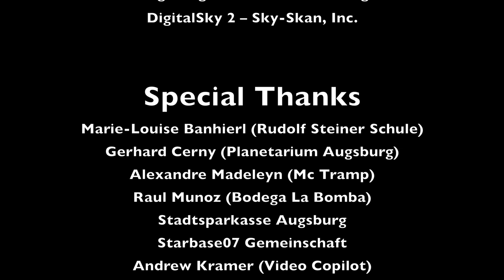La Cantina STAR WARS / Solina Cello-Ensemble / Soundtrack / Filmmusik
OFFICIAL MUSIC VIDEO Solina Cello-Ensemble

Music by: Solina Cello-Ensemble (Katrin Banhierl, Ulrike Müller, Lisa Pokorny) & Michael Gundlach (Piano)
Directed by: Katrin Banhierl, Melvin Gundlach
Makeup Artist: Nicole Madeleyn (NNMaskenbildner)
Music Arrangement: Michael Gundlach
Producer: Katrin Banhierl
Guest "Cantina Band": Starbase07 Gemeinschaft, Augsburg
Additional Footage: Augsburger Planetariums using DigitalSky2 - Sky-Skan, Inc.
Special Thanks: Marie-Louise Banhierl (Rudolf Steiner Schule), Gerhard Cerny (Planetarium Augsburg), Alexandre Madeleyn (Mc Tramp), Raul Munoz (Bodega La Bomba), Stadtsparkasse Augsburg, Andrew Kramer (Video Copilot)

Titelliste "Filmreif"
Kill Bill "Twisted Nerves"
Das Piano "The heart asks pleasure first"
Rocky "Gonna fly Now" & "Eye of the Tiger"
Armaggedon "I don´t want to miss a Thing"
Gladiator "The Battle"
Spiel mir das Lied vom Tod "Céra una volta il West"
In the mood for Love "Yumeji´s Theme"
Diamantens "Palladio"
Beverly Hills Cop "Axel F"
Dschungelbuch "Probier´s mal mit Gemütlichkeit"
Forrest Gump "Forrest Gump Suite"
Wanted! "Auf der Suche nach einem Film"
Ghostbusters
James Bond "Skyfall", "License to kill", "Golden Eye"
Winnetou "Winnetou Melodie"
Pink Panther
Die Fabelhafte Welt der Amelie "Comptine d´un autre été"
Conquest of Paradise
Dirty Dancing "She´s like the wind", "Time of my Life"
Star Wars
Fluch der Karibik "He´s a pirate"
Der Pate "Godfather Theme"
Das Leben des Brian "Always look on the bright side of Life"